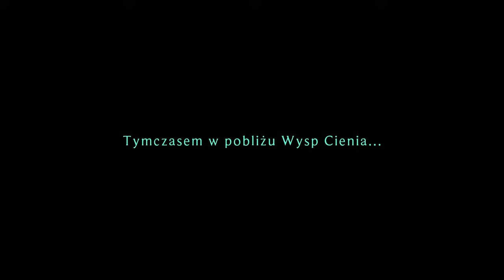[#20][🇵🇱] Ruined King - Prawie jak w Monster Hunter!🙀